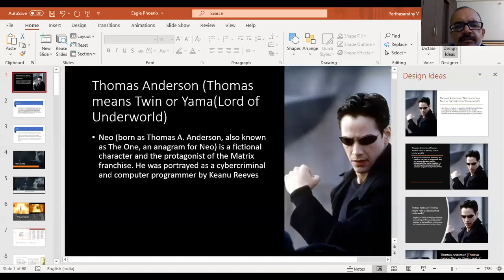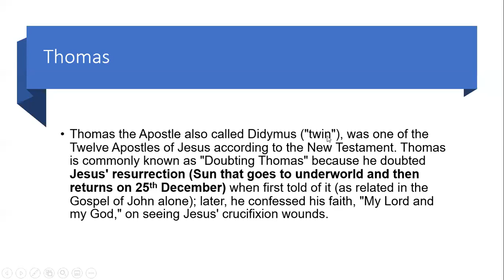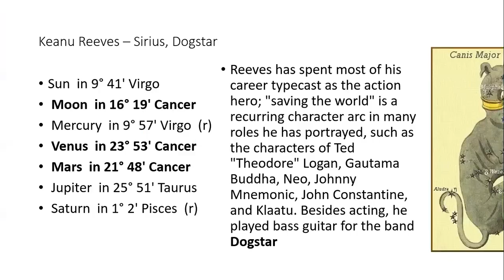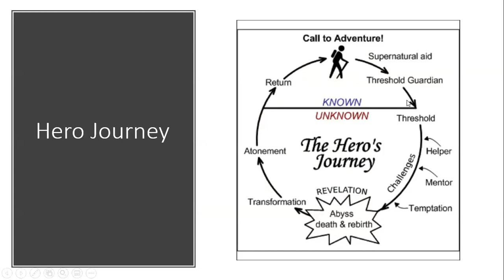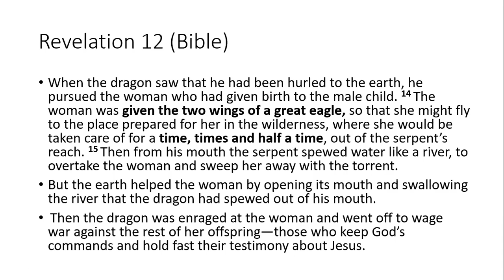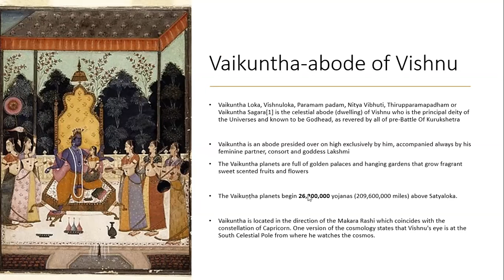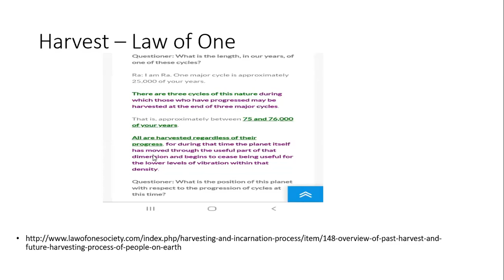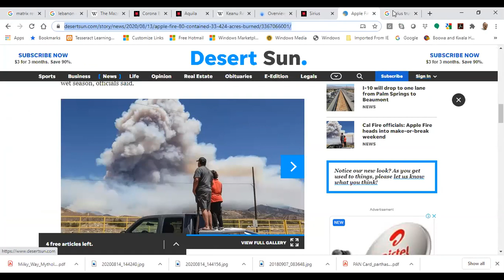English) Eagle Phoenix Crossing the underworld Sirius Sun script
Topics:
Ancient Hebrew letters
Gate of underworld and heaven
Keanu Reeves - Born in Beirut Lebanon
Recent event in Beirut
Eagle
Phoenix
Osiris
Sun
Rainbow Bridge
Adam bridge
Ram Sethu
Eagle
Vishnu
Lame
Aquila
Garuda
Flying away
Crossing the ocean of illusion